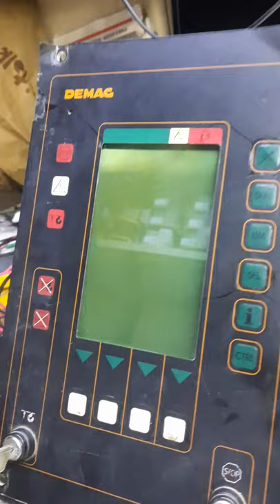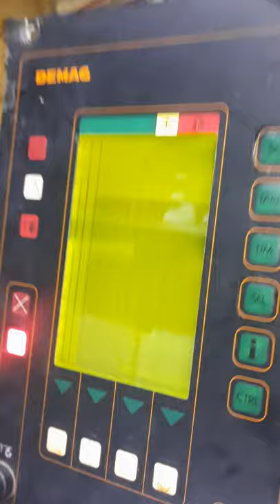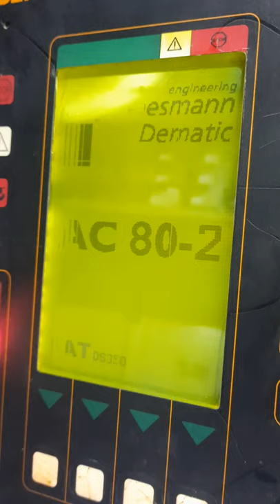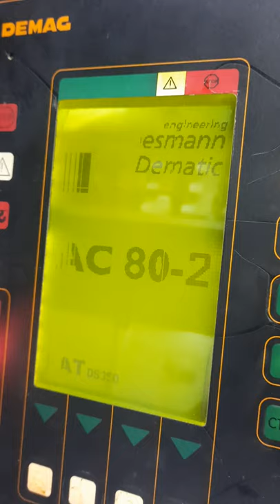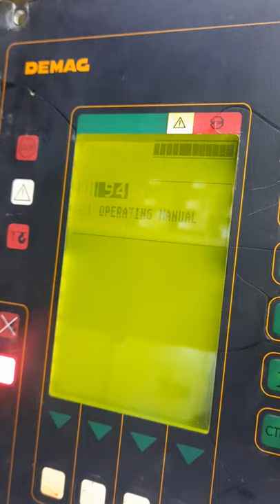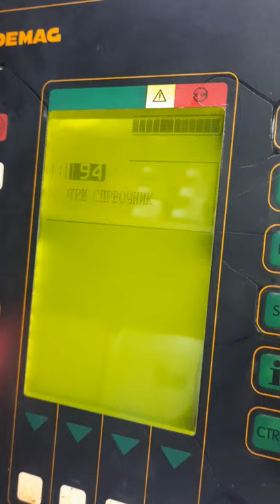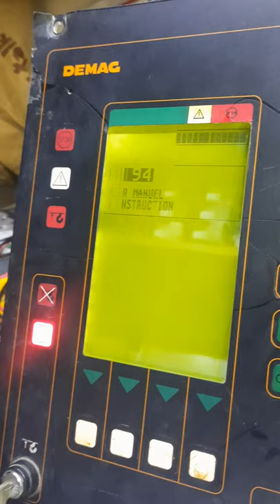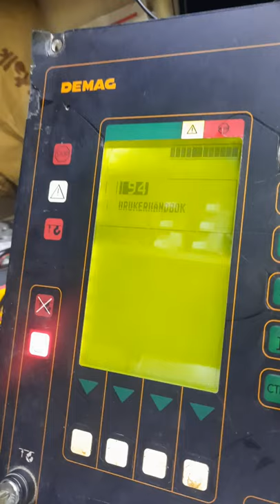demag crane lmi lcd display panel Email